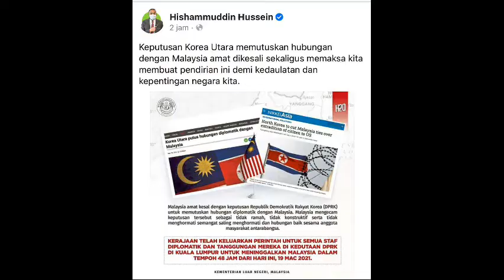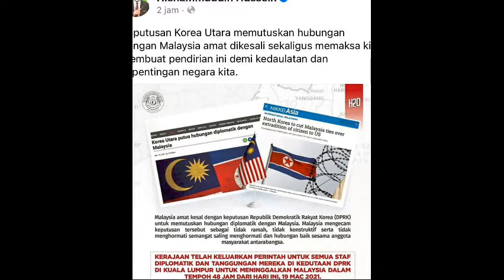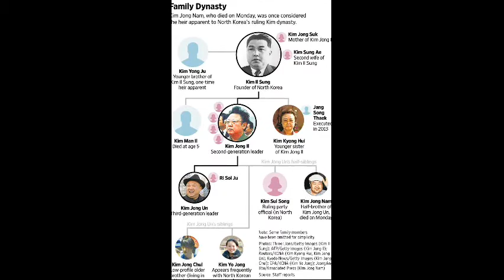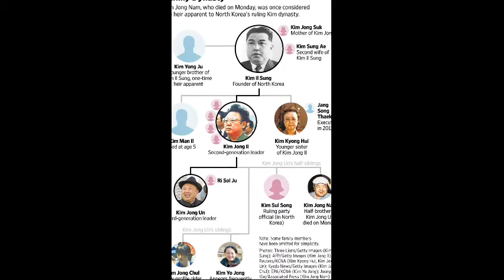BREAKING NEWS JOHNY TV-NORTH KOREA VS MSIA CRISIS ‑ Made with FlexClip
MUSIC IN THIS VIDEO No Copyright Upbeat Ramadan Music | I love Ramadan - Ramol (Original)